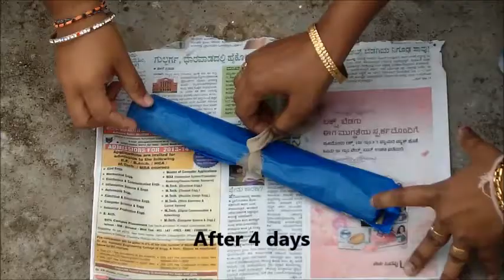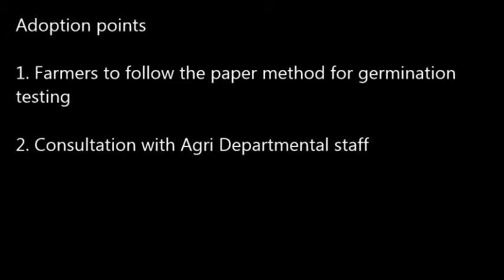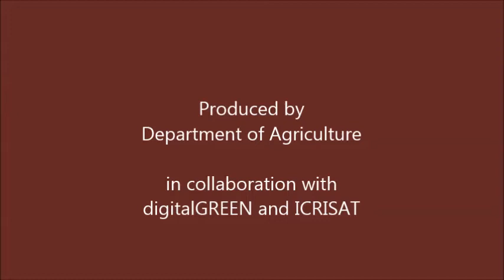Seed germination test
This video demonstrates the use and importance of seed germination test for moth beans For more information and related videos visit us